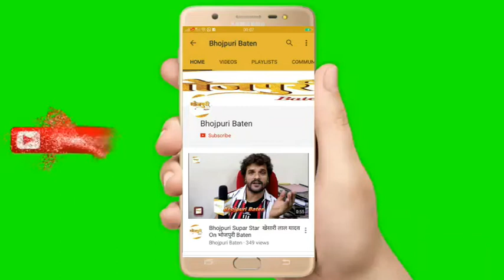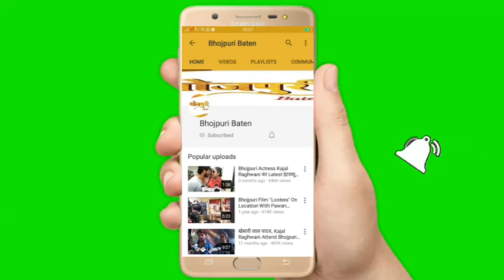Muqaddar Ka Sikandar के Trailer Launch पर पहुंचे Amarpali Dubey और Nirahua मीडिया से ख़ास मुलाक़ात